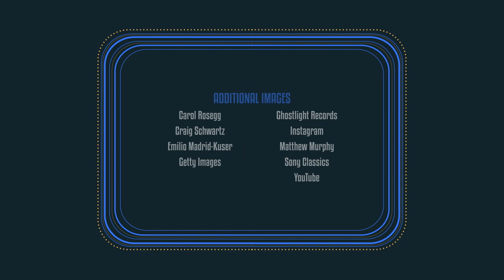Show People with Paul Wontorek: David Yazbek of THE BAND'S VISIT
Three-time Tony nominee David Yazbek discusses THE BAND'S VISIT, that time he stripped down on the Boston stage and what he's REALLY looking forward to during awards season.

Here are some must-read highlights:

ON GETTING MUGGED AS A KID
"Growing up in New York, I got mugged eight times. I was eight years old the first time I got mugged. I was by myself. This is a true story. He walked away with like, half a vanilla ice cream cone. It was like a soft, vanilla ice cream cone, and he got it. I didn't have any money. He probably just threw it away, but he had to get SOMETHING."

ON BARING IT ALL IN BOSTON
“I’d always loved Hair from when it first came out. When I was in college, we did a revival. Because there was nudity in it, there were literally lines around the block. I thought, ‘Why don’t we try to do this in Boston?' So we found a theater and did it in there. My first job out of college was producing and directing Hair in Boston. I played piano in the band, but I remember doing a fairly stressful two weeks when the guy playing Claude broke his arm. I had to go in for him. I was Claude. I was naked. I had a lot more hair back then.”

ON TONY SEASON SWAG
“I think I’ll go away during Tony season. You won’t see much of me the next few months. But the gift bags? I can’t wait!”

ON PRAISE FOR THE BAND’S VISIT
“The thing that’s really gratifying for me is that people are reacting to my work and to the work of my collaborators in a way that is genuine and that is positive. That just makes me feel really good, that we communicated something correctly.”

ON HIS EPIC FIRST BAND NAME
“The first band I was in was called Pure Shit. It was my idea. The reason we called it that was so that just after we finished playing, the emcee could say, ‘Ladies and gentlemen, that was Pure Shit.’ That name didn’t last very long.”

ON HONING THE BAND’S VISIT’S SIGNATURE SOUND
“It’s very eclectic. It’s the kind of music I’ve loved for most of my life. When I was seven years old, I went to Lebanon with my dad for the first time. We were going to visit his father. We had just landed at the airport and were in a taxi on the way up the mountain. The cab driver had this really dreamlike music on the radio that, even at age seven, was blowing my mind. These are songs that I would have been very proud to come up with, just to say what I want to say on one of my albums. It’s the day job and the real job coming together.”

ON TOOTSIE
“Robert Horn wrote a book that is so funny. I just laugh and laugh when we do readings. It’s different in every way from The Band’s Visit. It’s fun to go do a complete 180. It’s closer to a Dirty Rotten Scoundrels. It’s really smart comedy. There’s some elements of conventional musical comedy, and then there’s some really interesting new stuff in it that will make it timely and different.”

ON THAT FULL MONTY REVIVAL
“I get a call once a year. Someone who really knows what they’re doing and who understands why it could be a really big hit as a revival needs to give me a call—or give someone a call! I’m pretty sure I know how to do it right. I also think a movie version of the musical is a good idea. There were some talks about doing The Full Monty, and maybe that will continue.”

ON KATRINA LENK
“I could listen to her sing ‘Omar Sharif’ and anything forever. She’s got the most gorgeous voice. Really, I’d like to make an album with her.”

ON HIS PASSION FOR MUSIC
“I think I came out of the womb with everything coming through the ears. Sound was the chosen sense. I just wanted to be playing with loud drums behind me.”